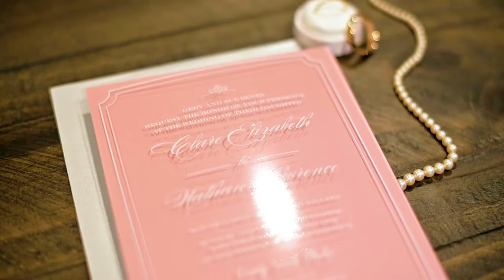Clare + Nate Wedding HIGHLIGHT FILM | TPC Golf Course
Clare + Nate's Fall Wedding at TPC Golf Course
Filmed in Berthoud, CO

FOR THOSE WHO BELIEVE IN CONTAGIOUS LAUGHTER,
TENDER MOMENTS AND CRAZY-FUN ADVENTURES

We are lifelong storytellers with a Vibrant, Romantic and Timeless Photographic style.  Based in Northern Colorado, we serve all of Colorado and wherever the next adventure takes us.

Are you looking for a romantic film to tell your wedding day story?

Britni Girard Photography is a husband and wife Wedding Cinematography and Photography team based in Loveland, Colorado.